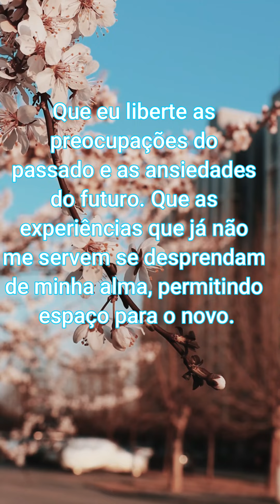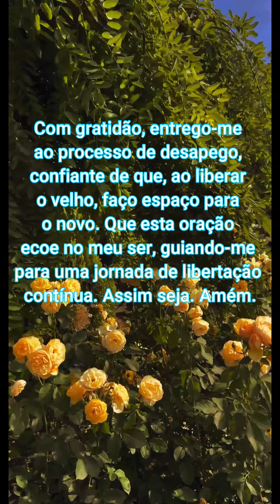ORAÇÃO PARA DESAPEGAR DE ALGUÉM